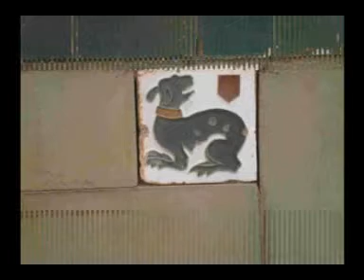Sidi Ifni La Plaza Et Les Travaux Continuent ....mpg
Sidi Ifni La Plaza Et Les Travaux Continuent